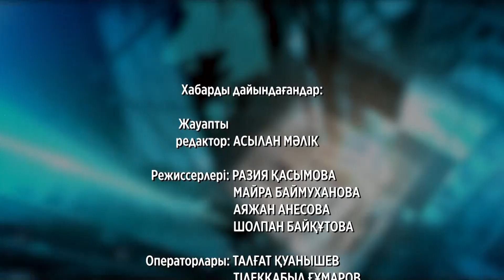Ауыл аманаты: Индер ауданындағы кәсіпкерлік және ауыл шаруашылығы